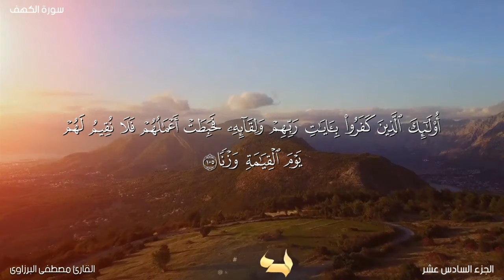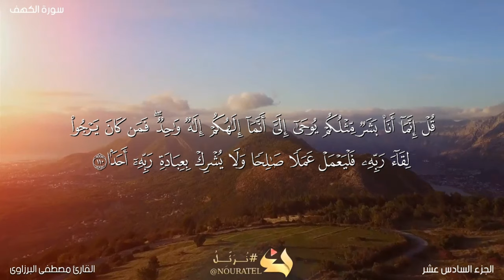سورة الكهف ( كاملة) | القارئ مصطفى البرزاوى | سبحان من رزقه هذا الصوت 🎧 Surah Al kahf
سورة الكهف كامله تلاوه خاشعه القارئ اسلام صبحي
القناة الرسمية للقارئ مصطفى البرزاوى

القرآن الكريم:
السورة الكهف
surah
surat
سورة
قران
القران الكريم
قران كريم
سوره
quran surah
recitation
quran translation
quran online
quran in english
quran explorer
quran in arabic
quran recitation
qari
quran reciter
reciter

سورة الكهف ❤️ كاملة تلاوة هادئة 🌹 وراحة نفسية 😴 في يوم الجمعة تريح الأعصاب القارئ مصطفى البرزاوى